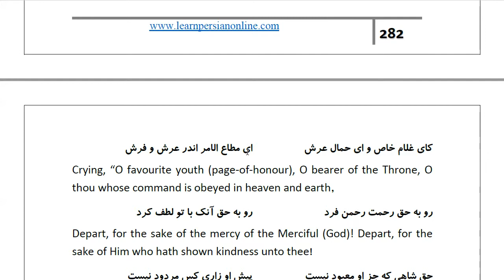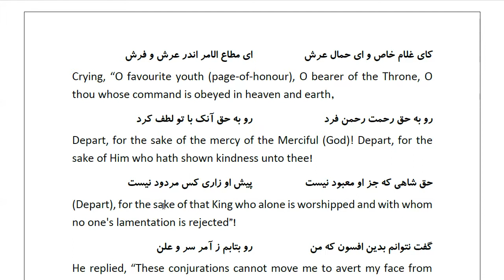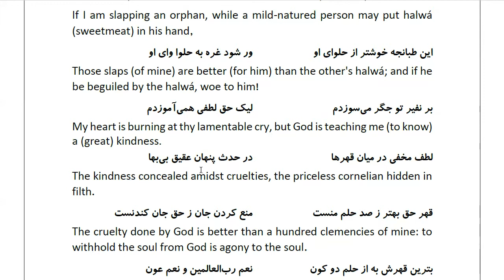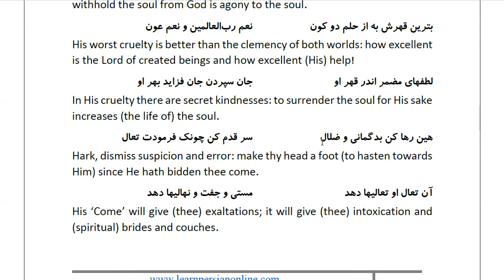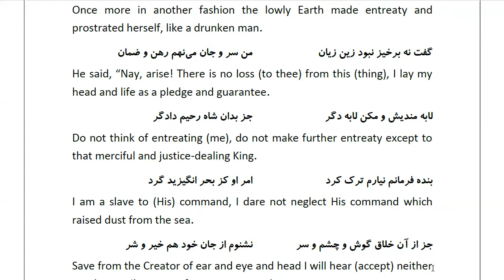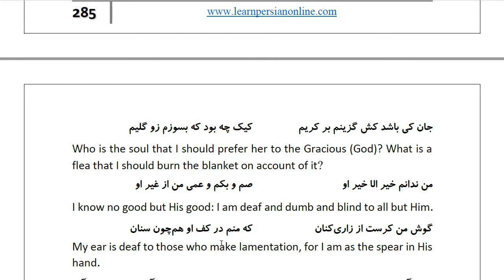Masnawi Rumi: In Farsi with English Translation: Part 723: The sending of Azrael